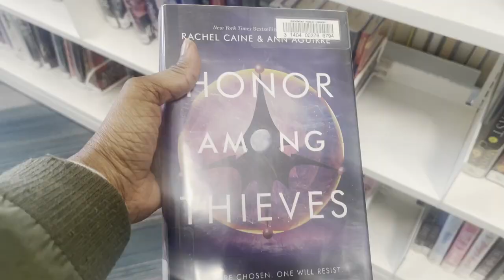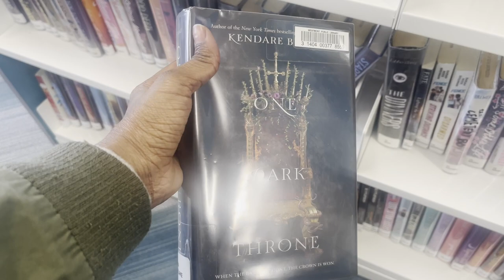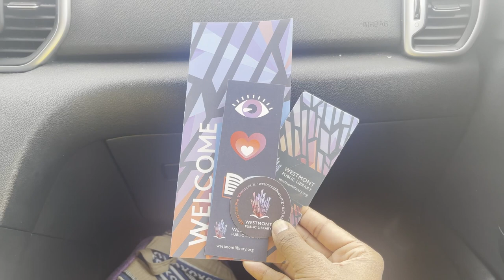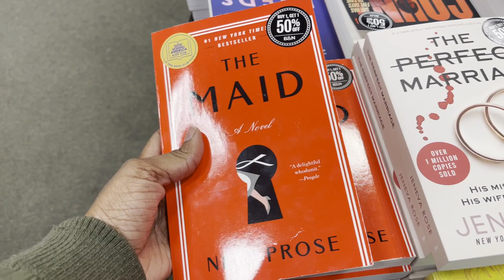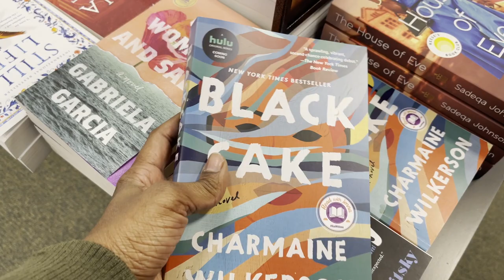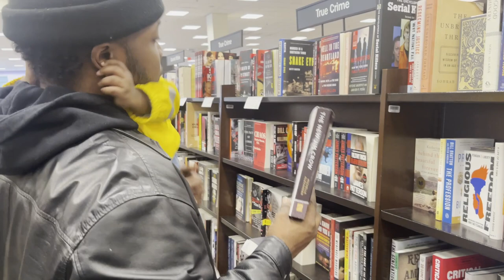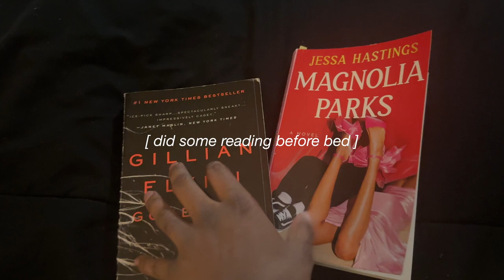cozy saturday + shopping + barnes (again) + library + bubbles 🫧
Welcome or welcome back friends! I hope you enjoy today's vlog 🖤🫶🏾

It's Saturday and the family is getting together for story time at the library. This gave us a chance to finally visit our local library and for me to finally get my library card. Don't judge me, but I had to make another trip to the bookstore 🫣 I really need to be on a book buying ban for real.

If you're interested in copping some of our candles or other self-care products, check the link below for a discount -- just for my YT family!